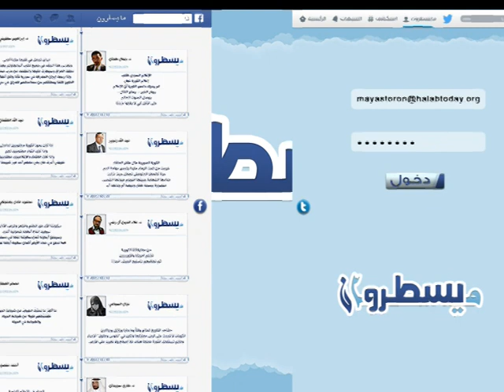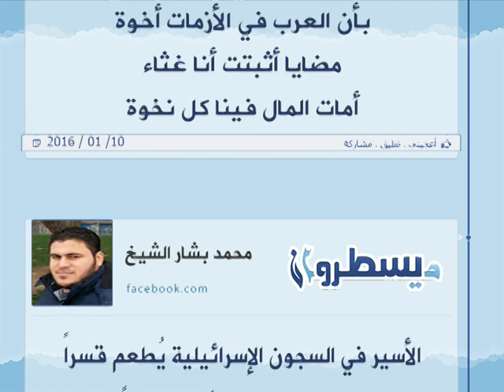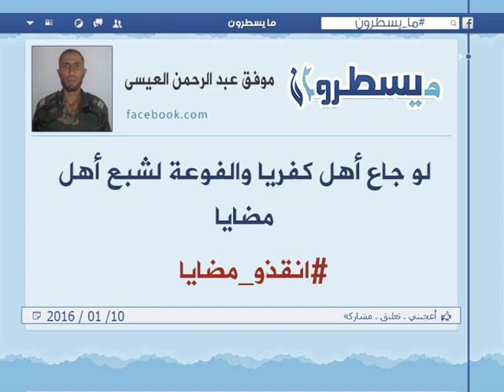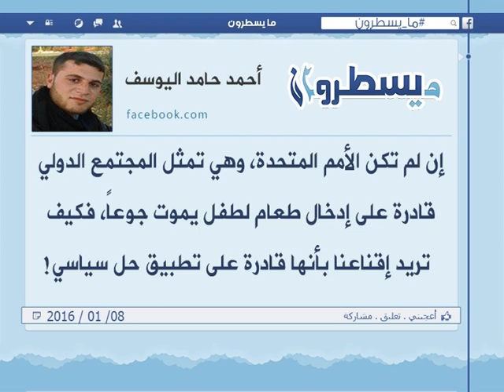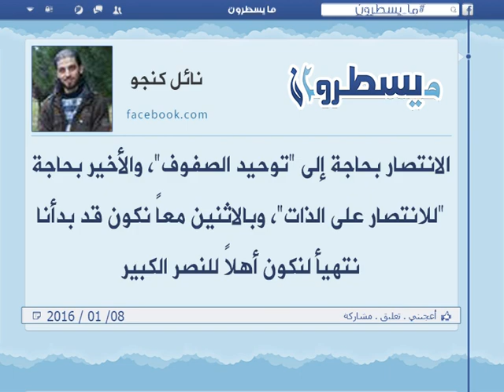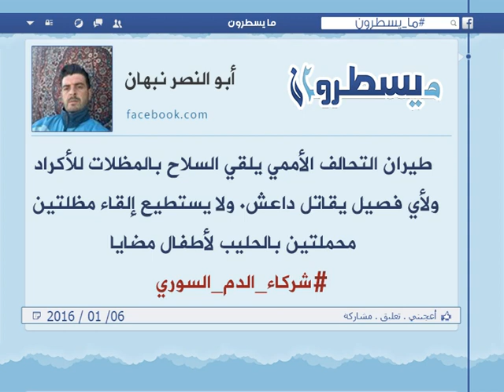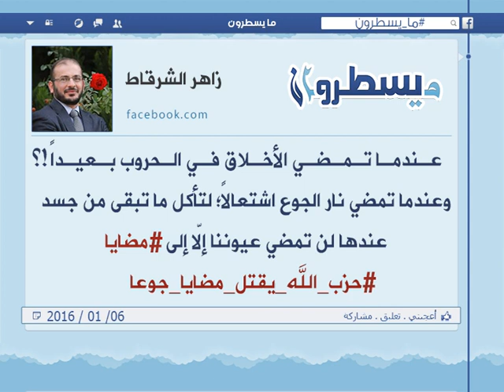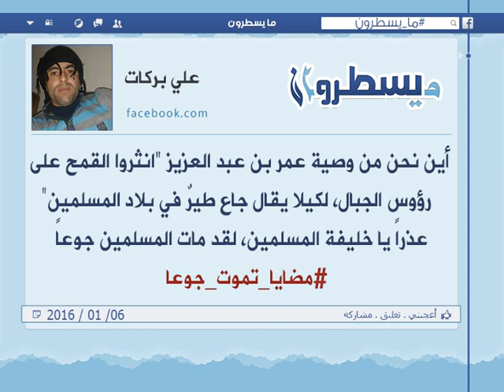برنامج ما يسطرون 9 1 2016